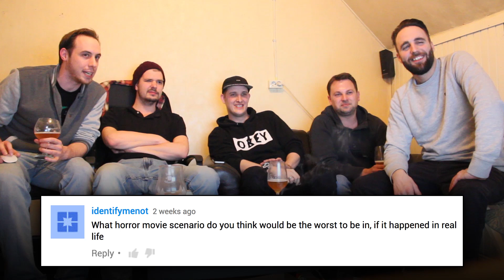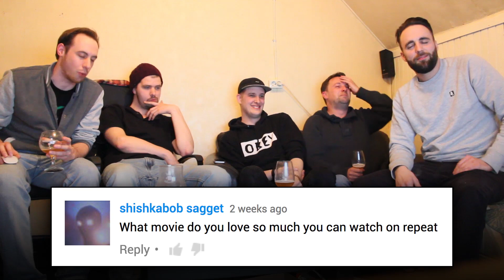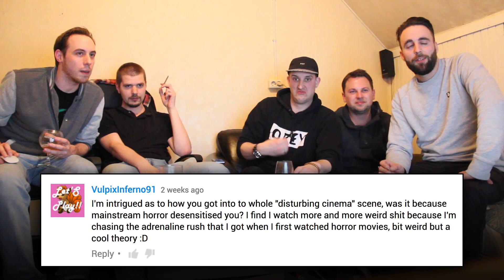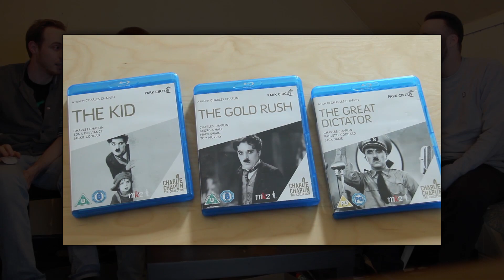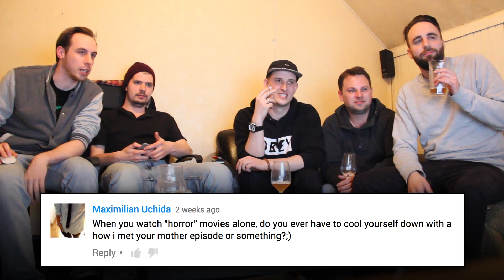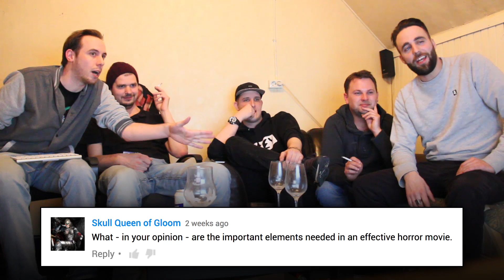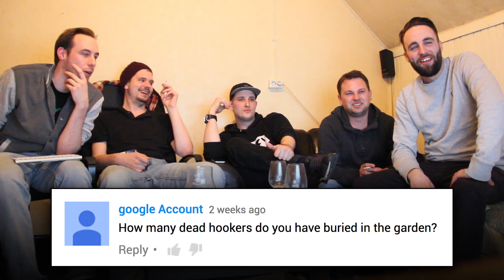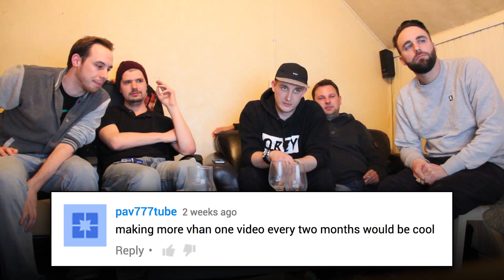Friends react to "Q&A questions"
Just a bunch of drunk guys trying to be funny.